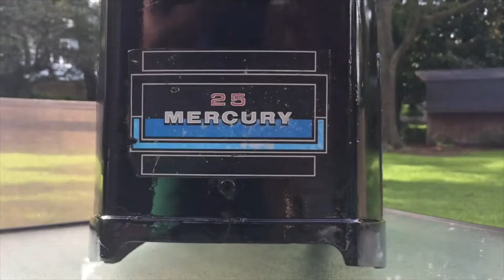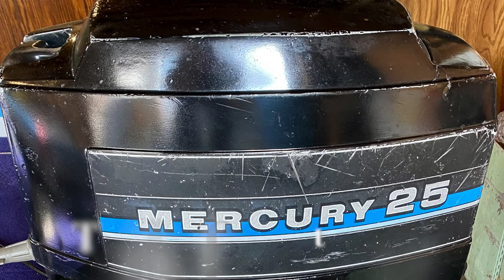Outboard Restoration Time-lapse | Start to finish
Full Restoration of my 1983 25HP Mercury Outboard.

Electrical

*Rocker Switch
*Bilge Pump
*Bow Light
*Bow Light Base
*Stern Light
*Stern Light Base
*Wire (16 gauge)

Extras

*Trolling Motor
*Fish Finder
*Micro Power Pole
*Power Pole Mount

Seats

*Rear Seats
*Casting Seat
*Seat Bases
*Seat Mounts
*Middle Seat Pedestal
*Front Seat Pedestal

Decking

*Carpet | I got a cheap outdoor carpet from an outlet store, works great!
*Carpet Glue
*Poly Resin
*Paint (Marine Grade)
*Angle Brackets (Stainless)
*Deck Screws
*Sealant (Marine Grade)
*1/2” Marine Grade Ply | Call Around or Contact Lumber Specialist
*2 X 4’s of Rough-cut Cedar | Lowes or Home Depot